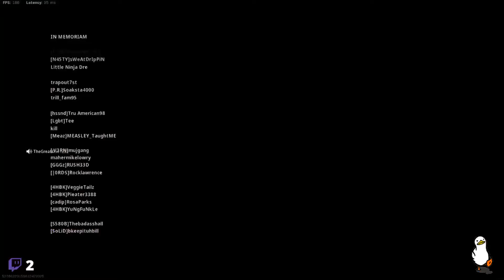These Guns Are So OP Call Of Duty Warzone